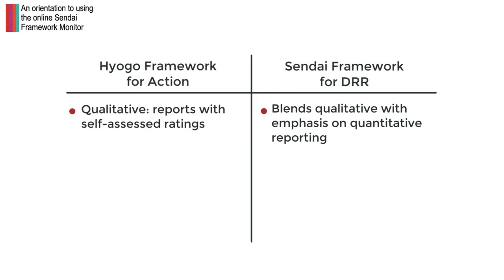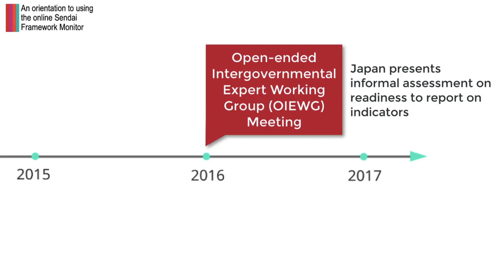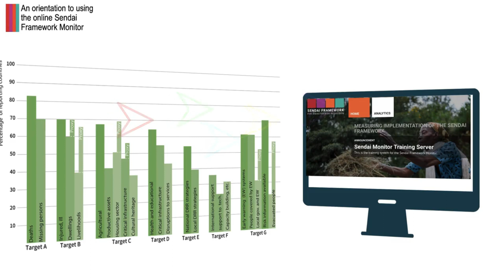5 Lecture 2 1 SP